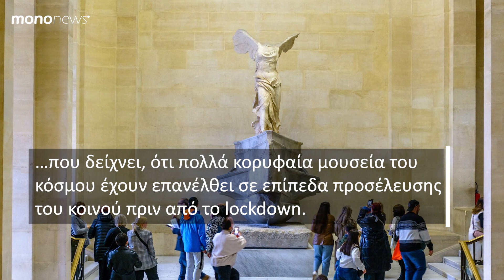Τα 100 δημοφιλέστερα μουσεία του κόσμου – Η θέση του Μουσείου Ακρόπολης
Στην 30ή θέση από πλευράς επισκεψιμότητας βρίσκεται το Μουσείο Ακρόπολης, στη λίστα των 100 δημοφιλέστερων του κόσμου. Σημειώνοντας το 2023 αύξηση κατά 31% σε σύγκριση με το 2022 και αύξηση επίσης κατά 8% από το 2019, τον τελευταίο χρόνο πριν από την εφαρμογή των μέτρων για την πανδημία, το Μουσείο Ακρόπολης είναι το μόνο ελληνικό σ’ αυτόν τον διεθνή κατάλογο επιβεβαιώνοντας, με την ανάκτηση της δυναμικής του, το κύρος και τη φήμη του.